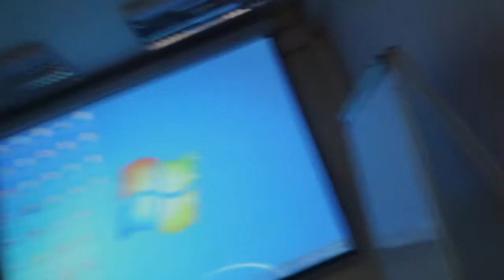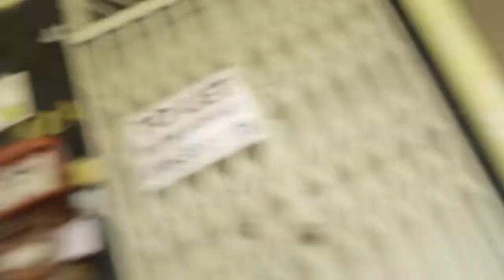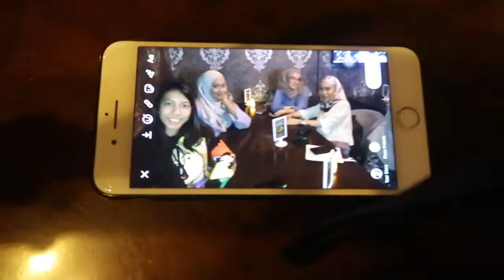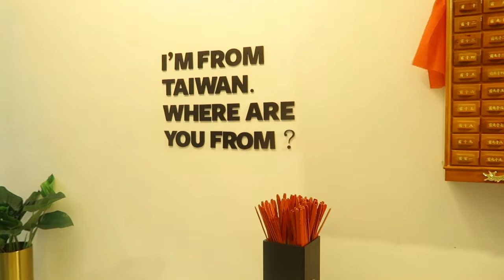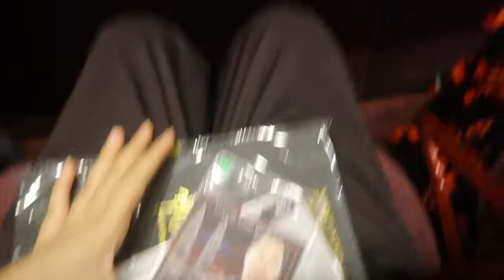Updates, Nuex Rosli GrandMasterClass, Butterchicken Jibril | S Vlogs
Hi boos, its Sassazzy here!